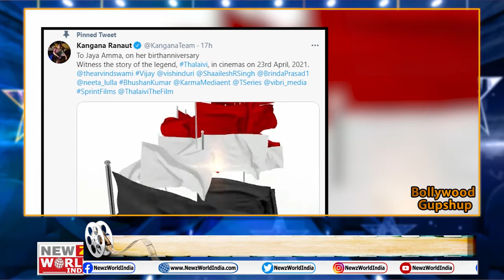Gangubai Kathiawadi | Thalaivi Kangana Ranaut | Nach Baliye 10 | Bollywood Gupshup | NEWZWorldIndia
SHAHID KAPOOR
शाहिद मना रहे है अपना 40वां जन्मदिन
काफी खास होने वाला है शाहिद के लिए ये साल

2-ALIA BHAtt
गंगूबाई स्टाइल में नजर आई आलिया
संजय लीला भंसाली के बर्थडे में पहुंची थी आलिया

3-KANGANA RANAUT
थलाइवी की रिलीज डेट आई सामने
23 अप्रैल को रिलीज होगी सिनेमाघरों में फिल्म

4-RUBINA DILAIK
छोटी सी बात पर रुबीना-अभिनव के बीच होने वाला था तलाक
अभिनव शुक्ला ने वजह का किया खुलासा

5-GAUHAR ZAID
नच बलिए 10 में नजर आएंगी गौहर
वेब सीरीज 'तांडव' को लेकर काफी सुर्खियों में थीं